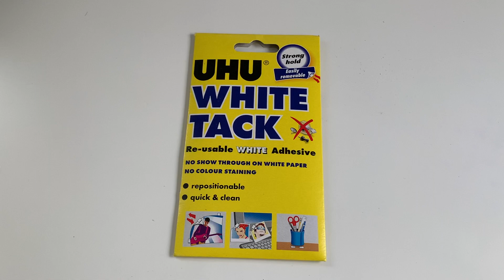Does White Tack Stain Walls?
Unfortunately, yes it does. It leaves a greasy stain behind after a while.

It seems worse on certain paints. As it didn't seem to effect our plain white walls as prominently.

Recommendations for removal are welcome. Tried dishwashing liquid and wet wipes already.